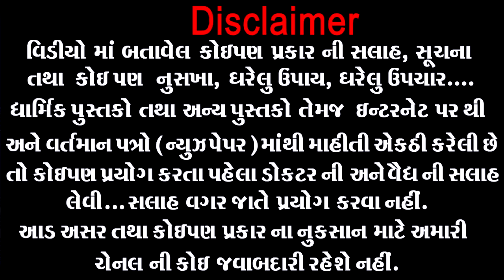બીમાર ના પડવુ હોય તો આજ્થી આ નિયમ નુ પાલન કરવાની શરુઆત કરી દો । Immunity Power Vadharo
Immunity Power Vadharo